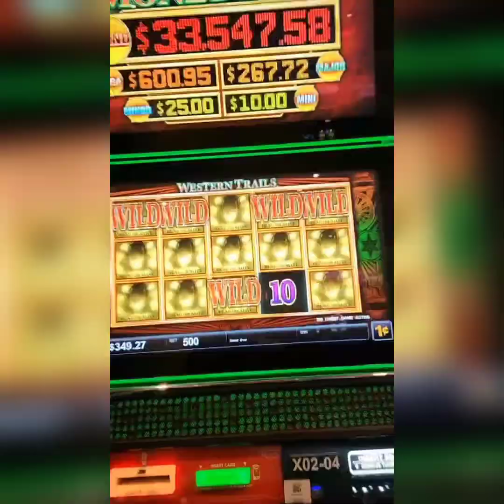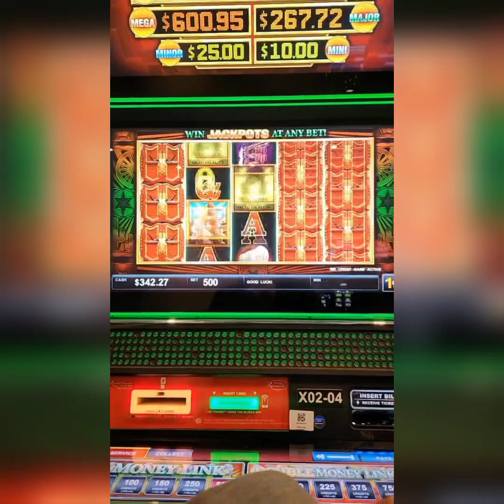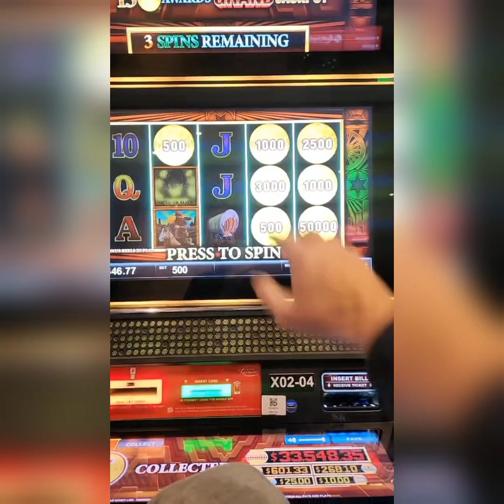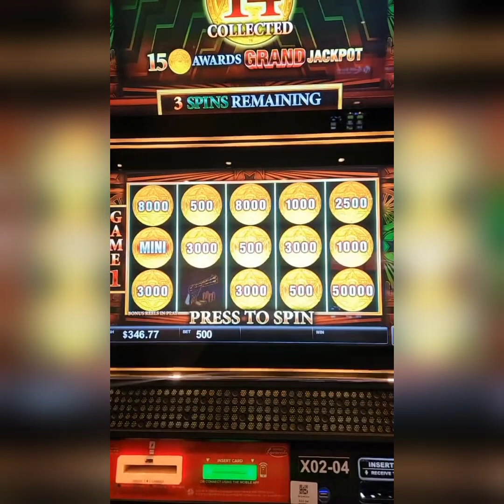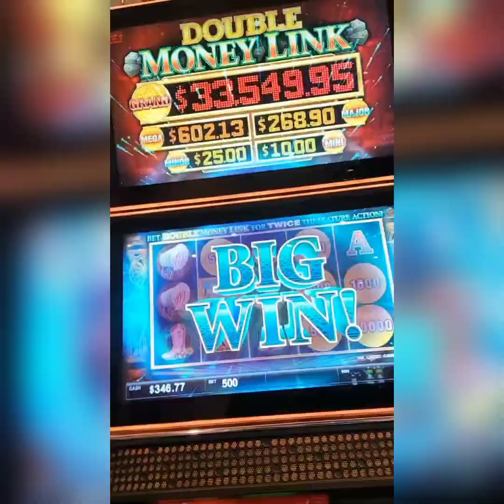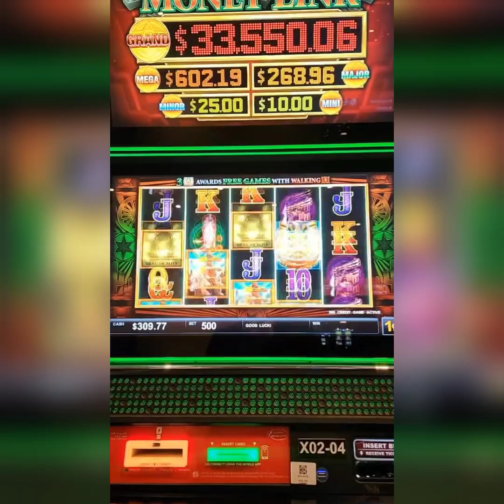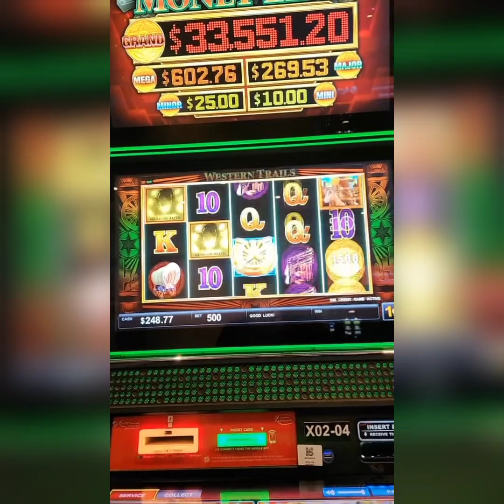🚀🚀🔥BIG PAY DAY!!!!🔥🚀🚀🚀Boom Boom 🔥🚀🚀🔥NY SCRATCH OFFS